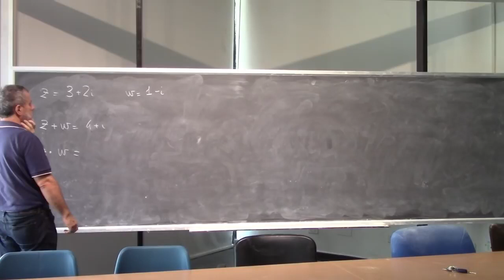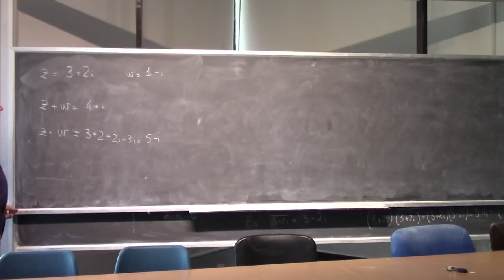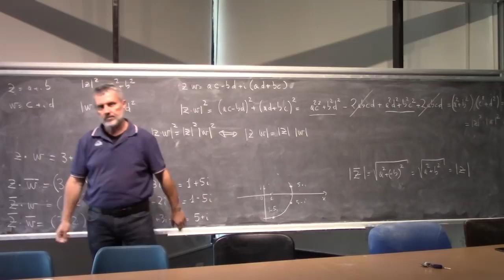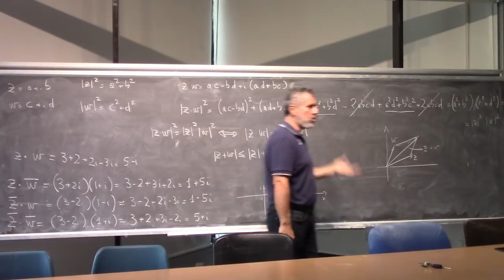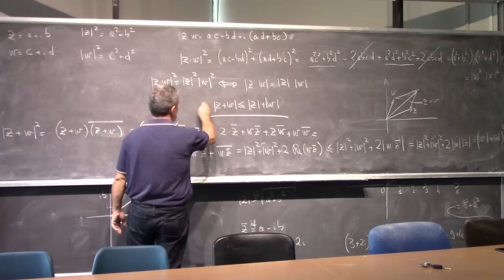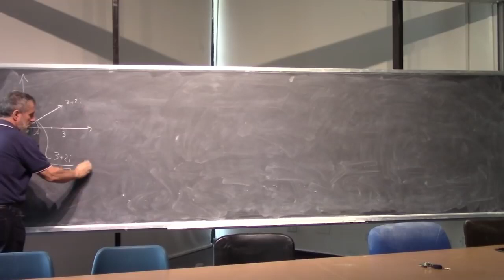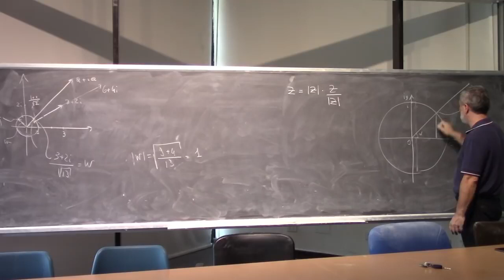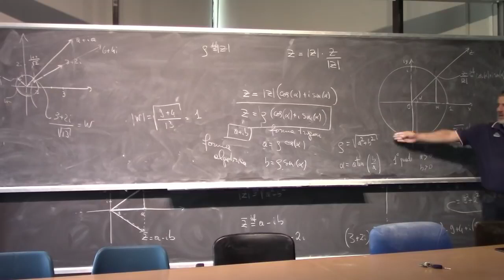Analisi Matematica 1 I Lezione Completa 026